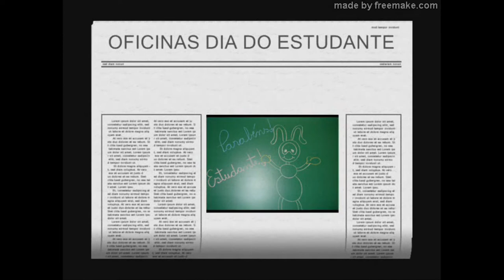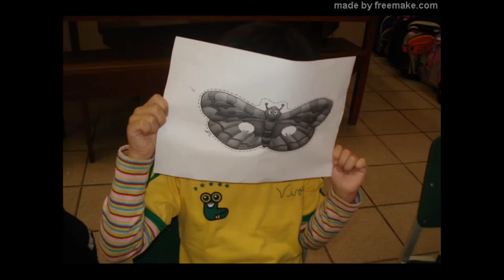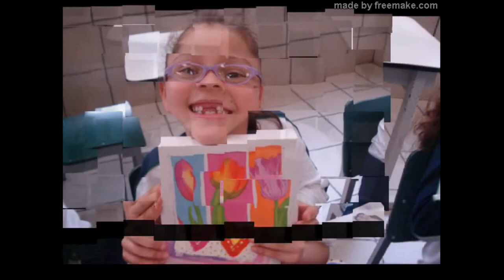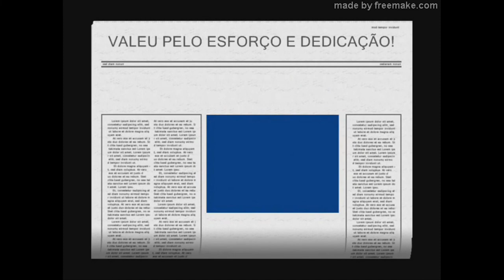Atividades dia do estudante na Escola Fund l 2008 Colégio Universitário de Londrina Pr.